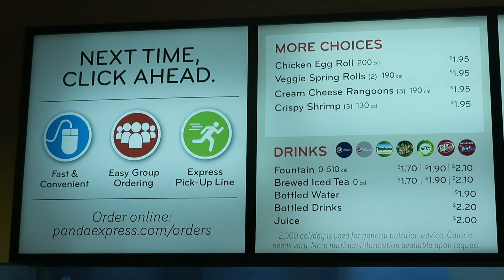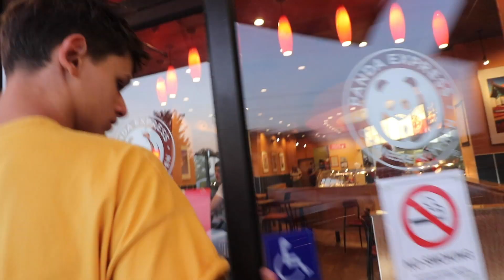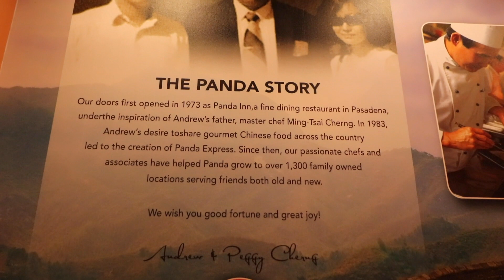WIJ TESTEN PANDA EXPRESS FAST FOOD! 🐼🥠 | Tom & Mats in Amerika #11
We gaan naar de bekende fastfood keten PANDA EXPRESS. Hier testen wij hun FAST FOOD en openen hun fortune koekjes!! wat zal er in zitten?

In de serie 'Tom & Mats in Amerika' testen Mats en Tom wekelijks allerlei Amerikaanse fastfood ketens en winkels... meer zien? Ben dan geabonneerd 😁

Welkom op mijn kanaal! Op KORTHOM vindt je de interview series SCHOOLTOUR en 'Wat vindt Nederland van. ?'... Verder komt er elke week een nieuwe aflevering van de serie 'Tom & Mats in Amerika' online waar we rondcruisen door Amerika en verschillende Amerikaanse fastfoodketens en andere winkels testen!